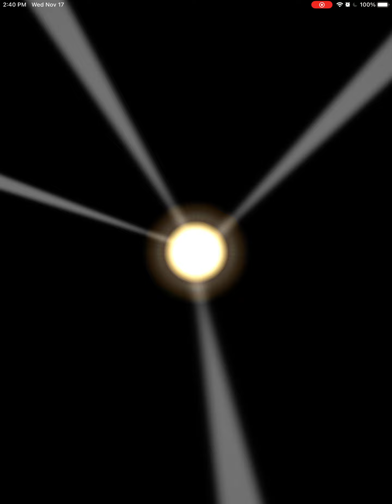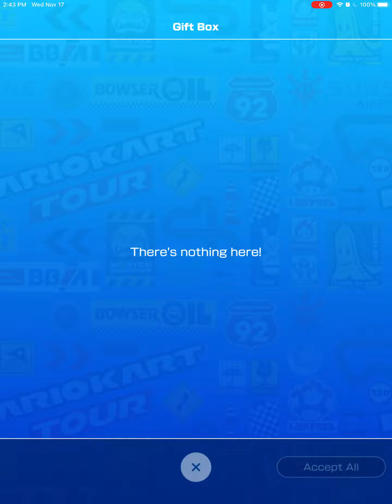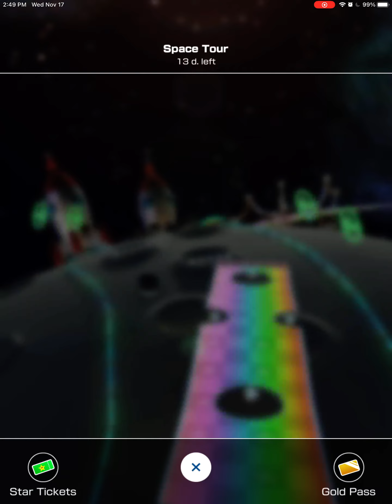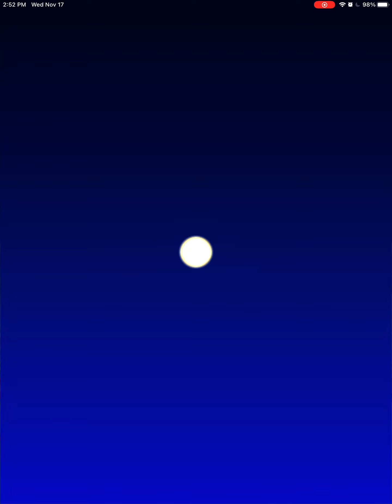Mario Kart Tour - Space Tour (Now Open)